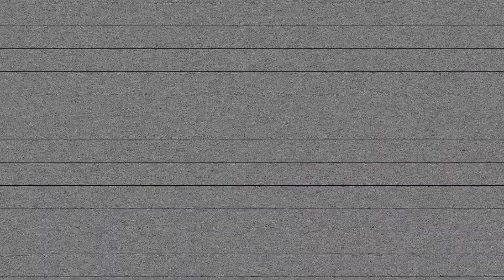Ark: Summer Bash 2020 Spawn Commands (Including Chibis)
The Ark Summer Bash 2020 Event is now live! This video will show you all the Spawn Commands for every item in this Awsome Summer event including all 5 new Chibis!

SKINS
cheat gfi TopHat_Summer 1 0 0
cheat gfi TopHat_Summer_Dino 1 0 0

cheat gfi HawaiianShirt_Bulbdog 1 0 0
cheat gfi HawaiianShirt_Gasbags 1 0 0
cheat gfi HawaiianShirt_Island 1 0 0
cheat gfi HawaiianShirt_SeaStuff 1 0 0

ITEMS
cheat gfi FourthOfJulyDinoCandy 1 0 0